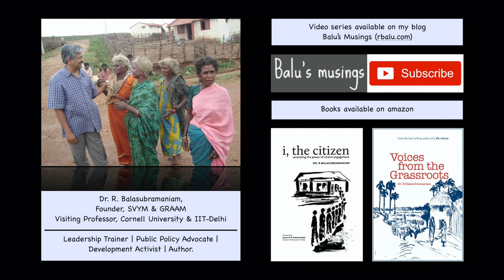Dr R Balasubramaniam | Exercising personal leadership to fight corona | ep1-Expanding our competence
(Balu's musings)
The journey of leadership will not be complete without the journey of personal learning.  It is about our ability to constantly expand our skill sets, build on our competencies and demonstrate the ability to exercise leadership in uncertain times like these.  Watch this video to begin expanding your tool kit and continue with your journey of learning to exercise leadership at the personal level.